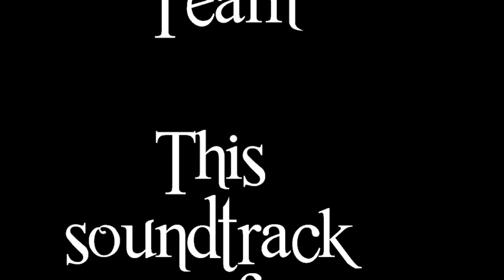We Are Scientists - Ghouls Tha New Team Remix HD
A soundtrack that i wanted to upload. its pretty swell.